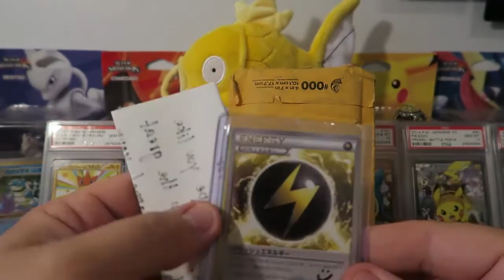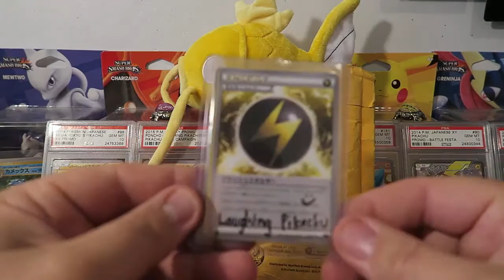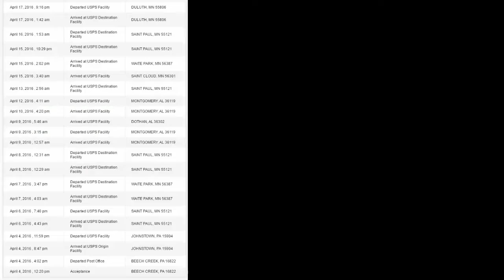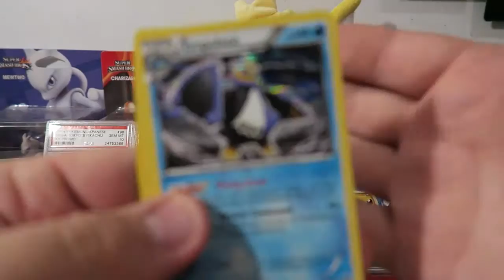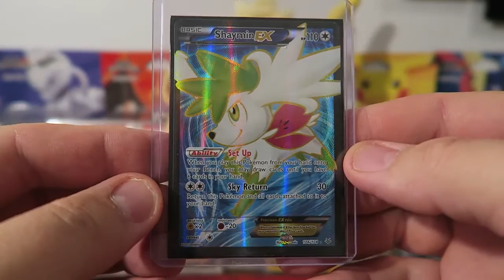Pokemon TCG Mail opening, new toys and also Code card GIVEAWAY!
Hey guys this is just a fast video ! We got our new camera in hand just in time for Prerelease. Also made a trade with Laughing Pikachu and lastly finally got our package that has been MIA for like 3 weeks. Lastly we are giving away some codes. Make sure your a Sub like this video and lastly type codes below in comments.